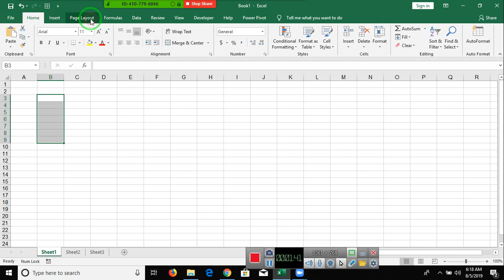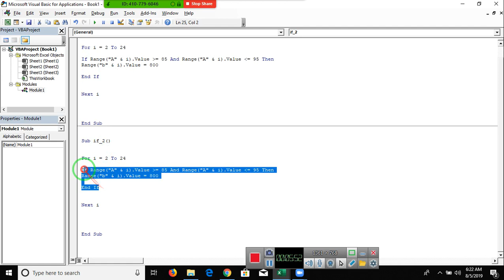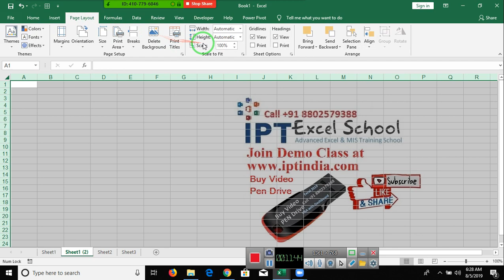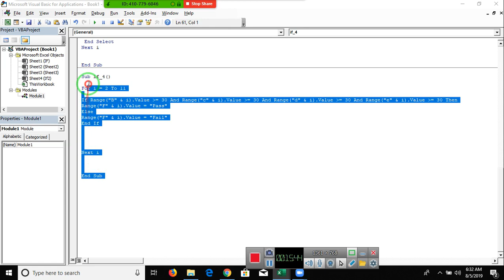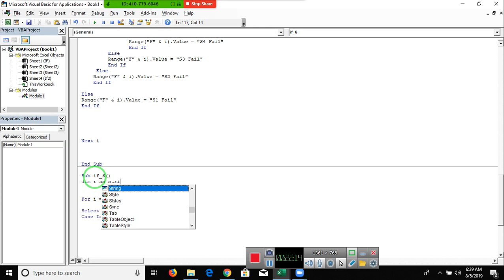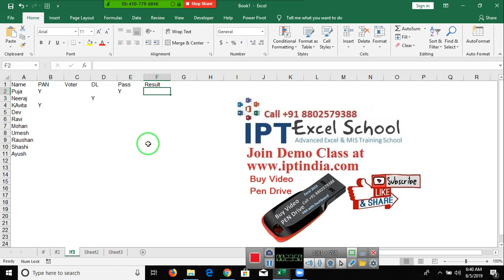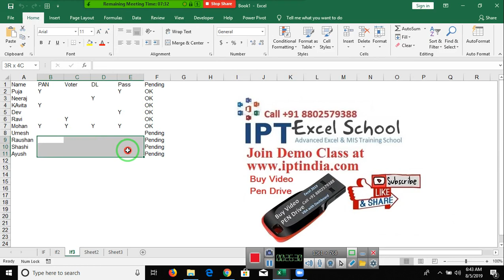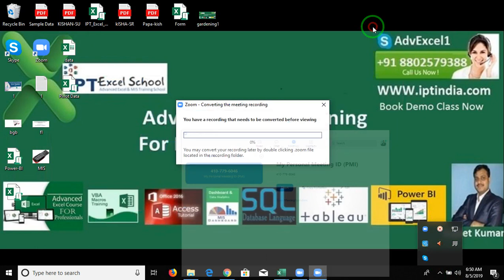Excel VBA Macros Power Programming in Hindi